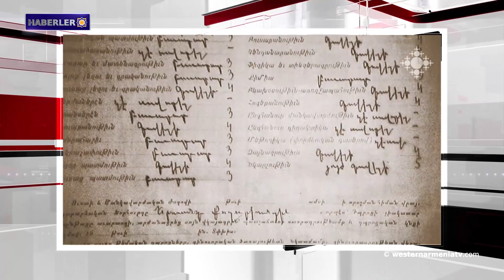Pan-Ermeni Dünya Komitesi Batı Ermenistan’ın Muş şehrini ziyaret ettih.aberler 2019-06-15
1-  Pan-Ermeni  Oyunlarının Dünya Komitesi Batı Ermenistan’ın Muş şehrini ziyaret etti
2- Ermenistan ve Azerbaycan Dışişleri Bakanlarının görüşmesi 20 Haziran'da Washington’da öngörülüyor
3- Cavakhk ulusal parkında turistler için kulübeler inşa edilecek
4- Rohani: Çin ile ilişkiler İran için stratejik öneme sahip
5- Makron, Türkiye'yi Kıbrıs'ın özel ekonomik bölgesindeki yasadışı faaliyetlerini durdurmaya çağırdı
6- “Aznavur” Merkezi’nde, Yervand Koçar'ın 120. doğum yıldönümü kutlanacak
7- Artsakh Cumhuriyeti’nin Şuşi şehrinde “Brut Art” adlı ikinci Seramik sempozyumu düzenlenecek